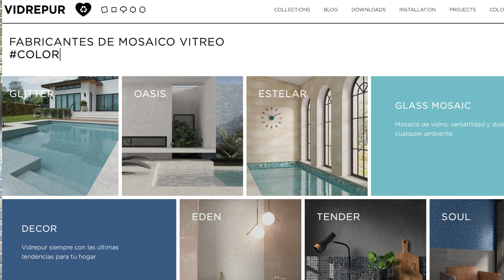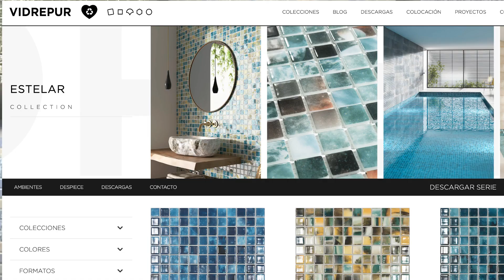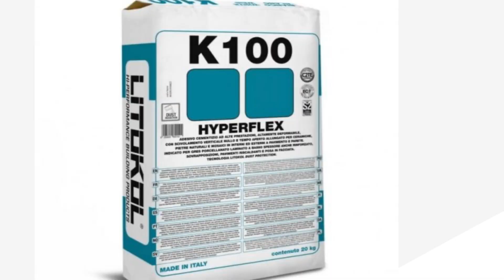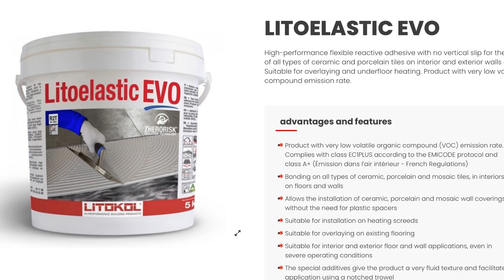Up Your Tile Game Podcast Ep 9: Zoran Milos, General Manager - MARKACIJA d.o.o.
Up Your Tile Game Podcast Ep 9: A Great Conversation with Zoran Milos, General Manager - MARKACIJA d.o.o.